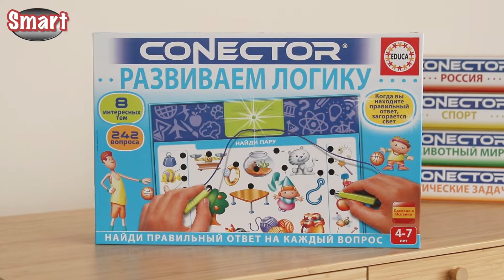17486 Электровикторина Развиваем логику